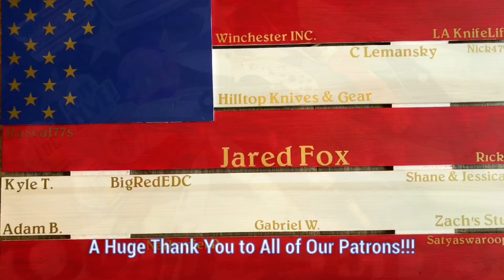Amazing Unboxing + GAW Details... Brand New Spydercos, Liong Mah & More!!!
In this video we check out some amazing stuff from Spyderco, Liong Mah & More!
GAW Details + Factory Edge Test!!!